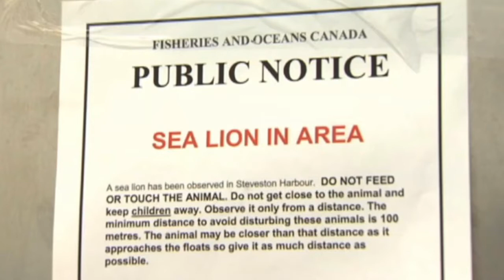Animal Expert Explains Why Sea Lion Attacked the Girl!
Sources come from Vancouver Aquarium and Smithsonian National Zoo.